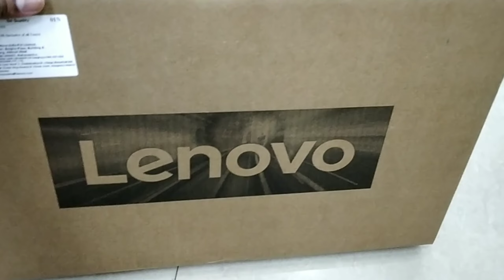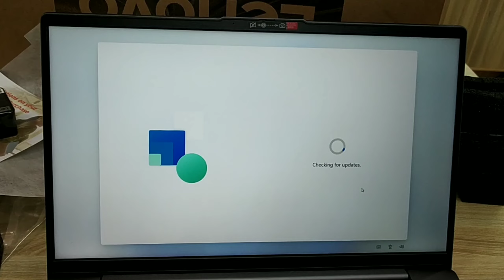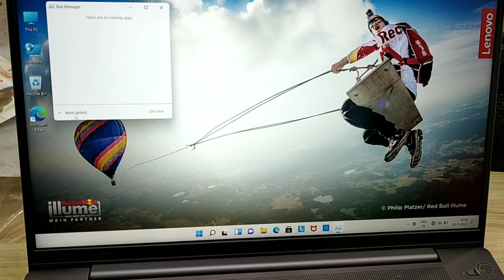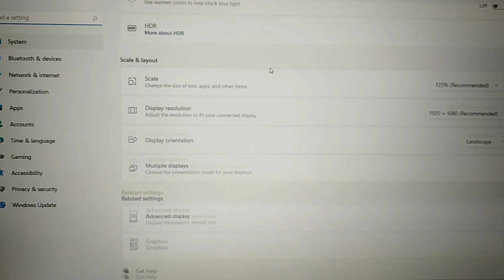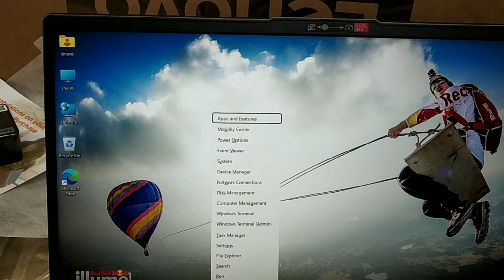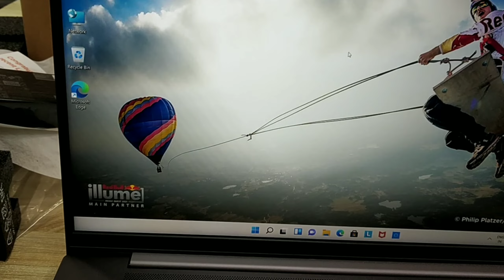Lenovo IdeaPad Slim 5 unboxing & review | core i5 12th generation laptop | 16 gb ram wala laptop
About Video
Unboxing & Review
Lenovo IdeaPad Slim 5 12th Gen Intel Core i5-1235U 15.6" (39.62cm) FHD IPS Anti-Glare (16GB/512GB SDD/Windows 11/Office 2021/Backlit/1Yr Warranty/3months Game Pass/Storm Grey/1.85Kg), 82SF008YIN

Important Links